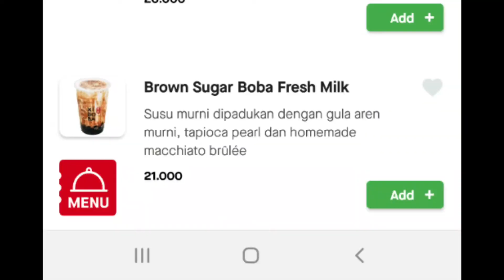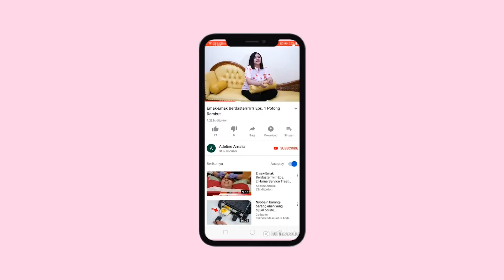BAYI minum XI BO BA - OK FOOD BOBA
Holllaaaaaaa.

udah nonton video aku "Emak-Emak Berdaster" belum???